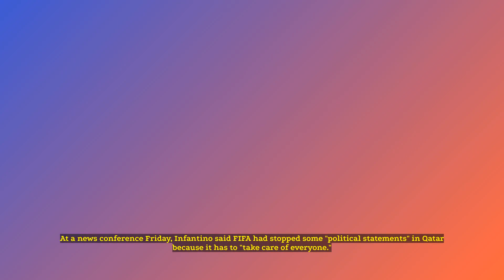FIFA rebuffs Zelensky's request to share message of peace at World Cup final